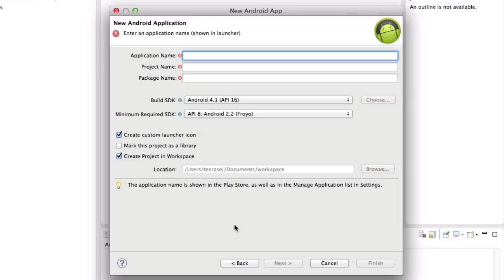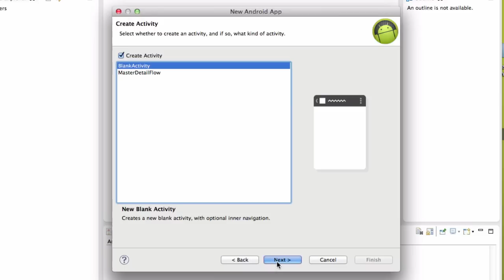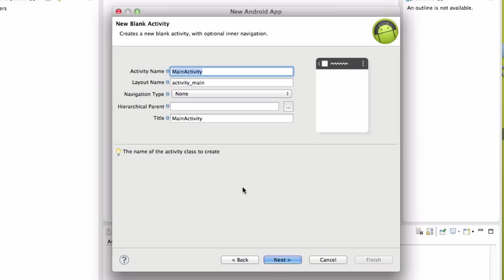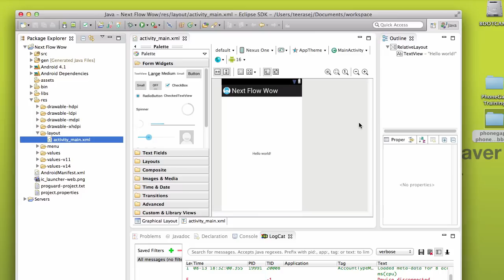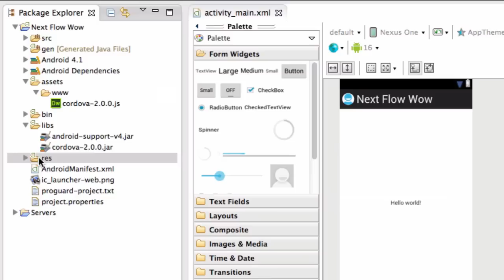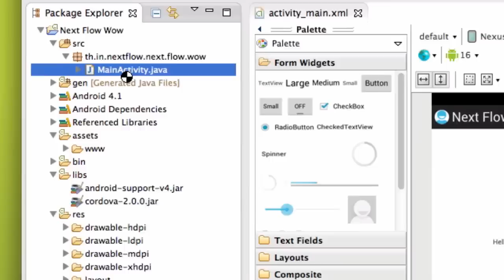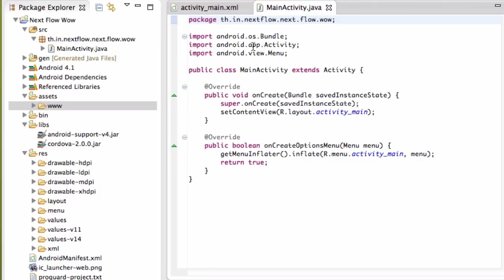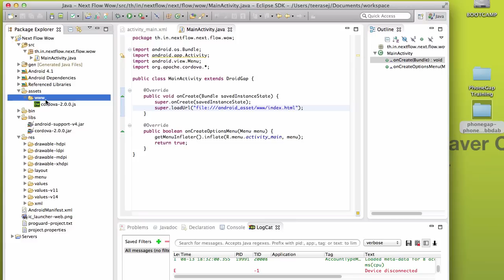PhoneGap for Android 02: เตรียม Setting up new application project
มาเรียนสร้างแอพ iOS และ Android ด้วย PhoneGap, AngularJS และ Ionic Framework แบบออนไลน์ ลดสูงสุด 68%

ตอนที่ 2 กับการพัฒนา Android application ด้วย PhoneGap และ Web Technology โดยใน Video นี้จะแนะนำการใช้ PhoneGap กับ Android Application Project ใหม่

- ข้อมูลฝึกอบรมคลิกที่นี่
- สามารถดู video ใน series PhoneGap for Android ทั้งหมดที่นี่